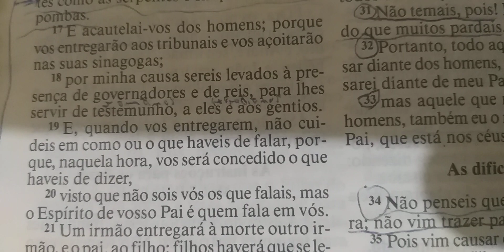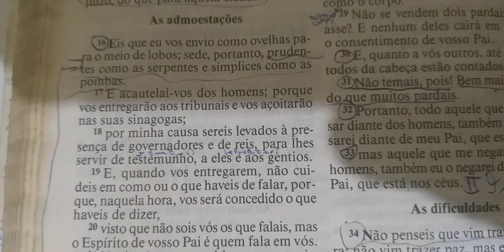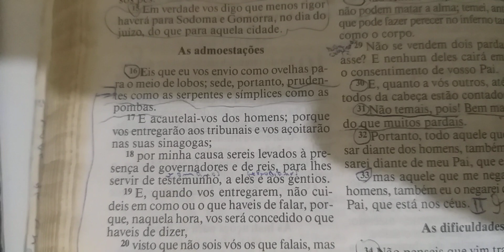Devocional do Dia : Jesus fala sobre as perseguições